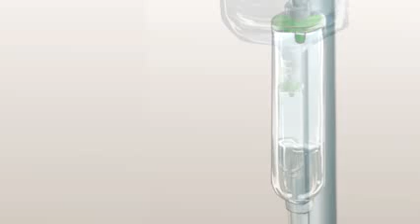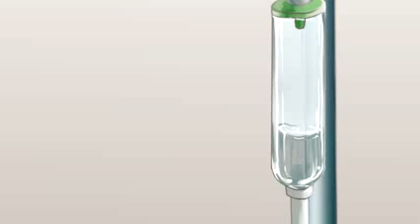麻枝 准×やなぎなぎ「Last Smile」